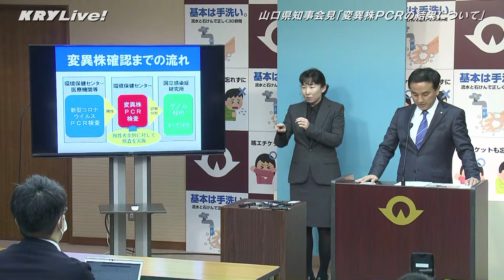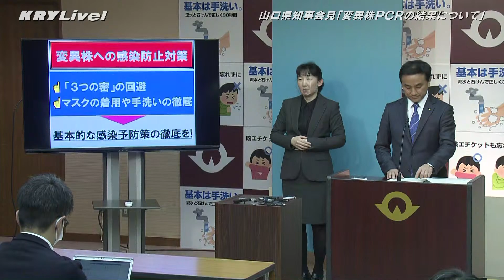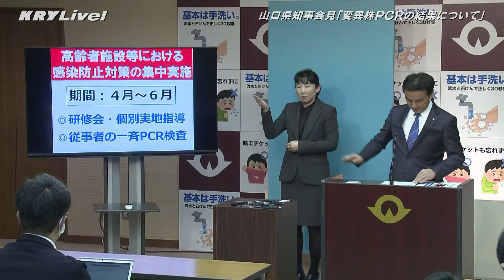[アーカイブ]山口県知事会見「県内初の変異ウィルス確認についてほか」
2021年3月28日(日)10:00から行われた県内初の変異ウィルス確認についての山口県知事会見をアーカイブ配信しています。